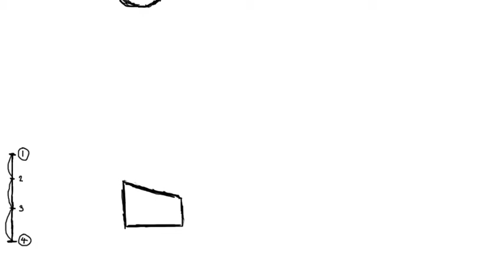Bouncing Ball with Follow Through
A little round dude on the bounce of his life.
An animation demonstrating the principle of follow through and overlapping